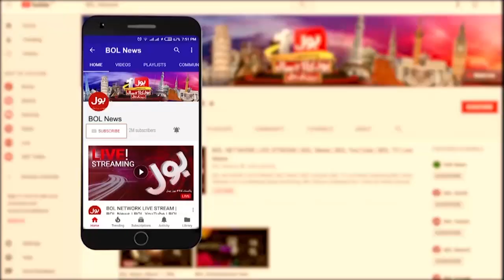Sad Incident In Pakistan | Pakistan Latest Updates | Breaking News